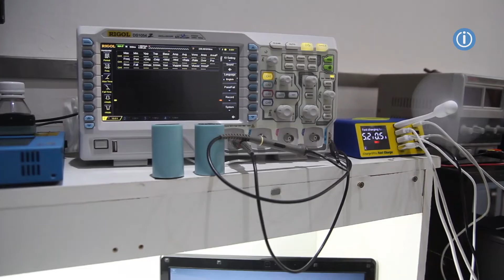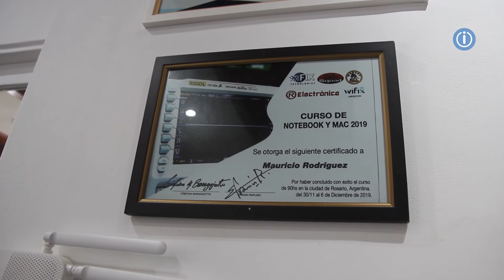HeyPhone! El mejor servicio técnico de Apple en Salta